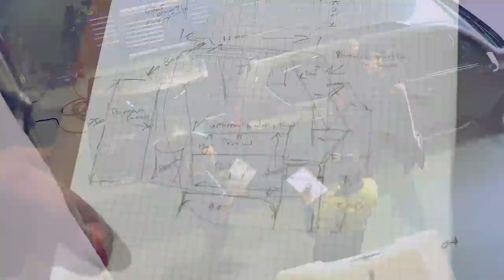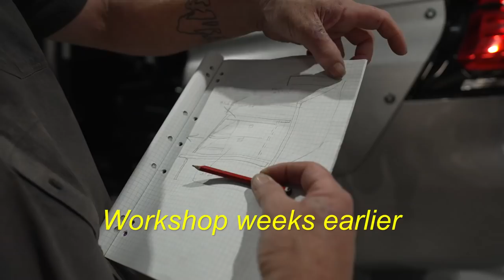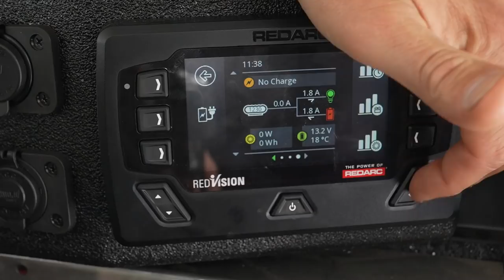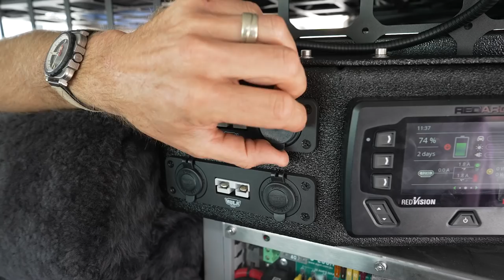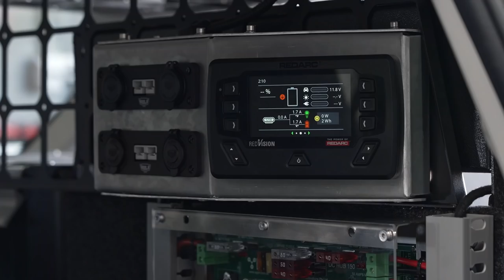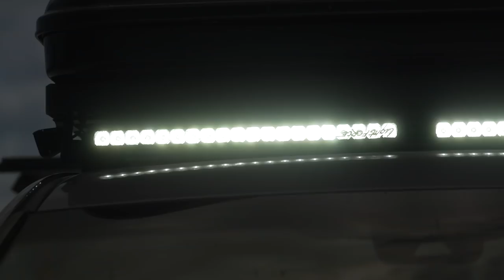Project Prado part 3, SECOND ROW SEAT REMOVED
Project Prado part 3

0:00 intro
0:57 MENU and skip points
1:36 Second row seat OUT
4:23 FULL POWER SYSTEM
5:25 Battery
9:30 power Invertor
10:27 EGON
13:00 Reverse Camera bracket
14:36 UHF radio & Antenna
16:30 Driving lights
21:25 Rock steps
22:33 GAME CHANGER